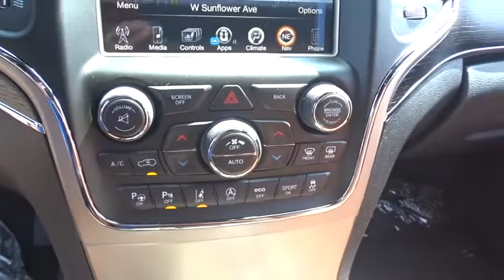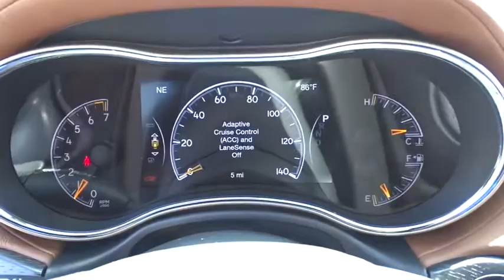2017 Jeep Grand Cherokee Costa Mesa, Huntington Beach, Irvine, San Clemente, Anaheim, CA GC74059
2017 Jeep Grand Cherokee
2017 Jeep Grand Cherokee Summit - Stock#: GC74059 - VIN#: 1C4RJFJG6HC964597